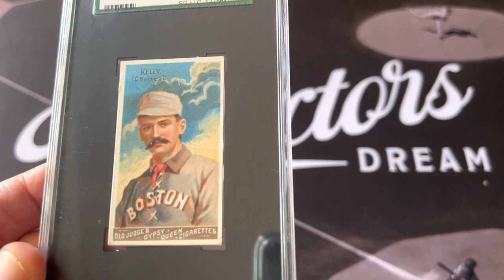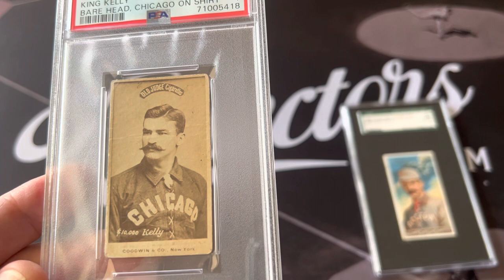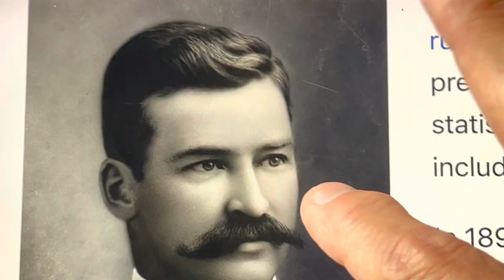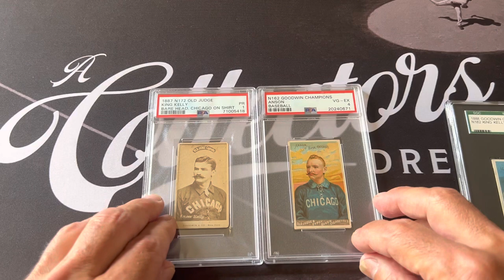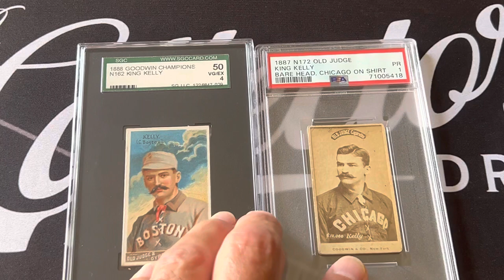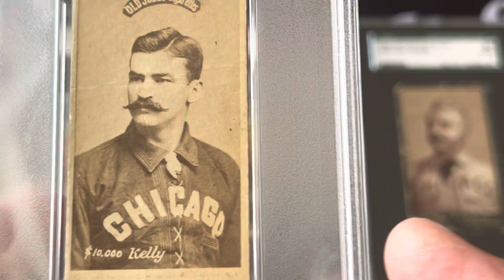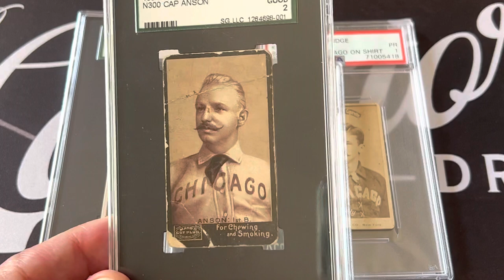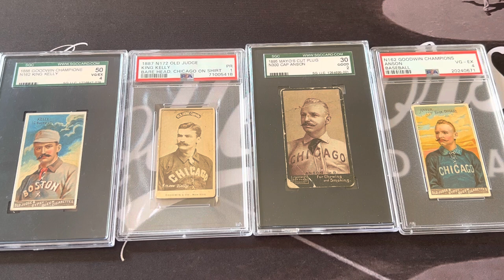Grail Card incoming! Rare Old Judge King Kelly Portrait and 19th Century HOF’ers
Finally found one of my favorite grail cards. Check out the King Kelly cards and Cap Anson too.